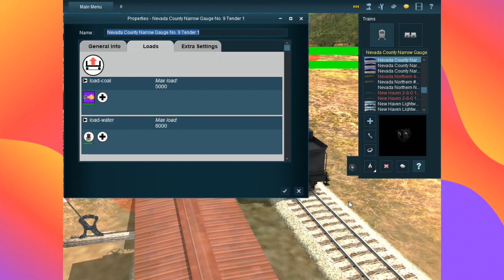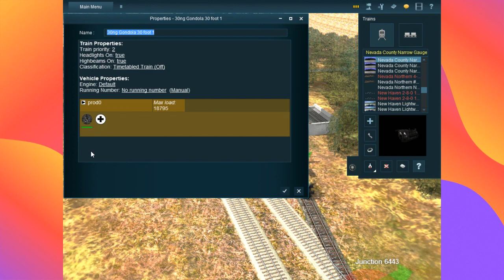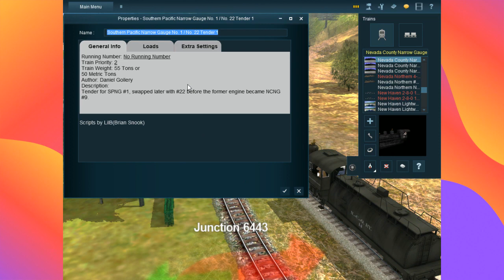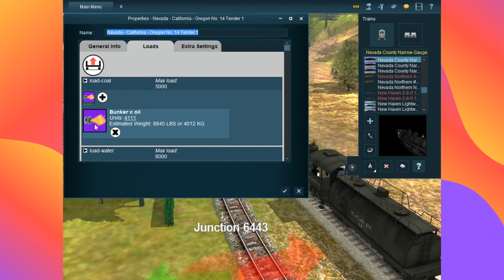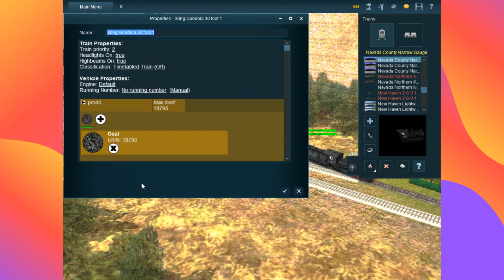reruns trainz tripple header runby tomorrow